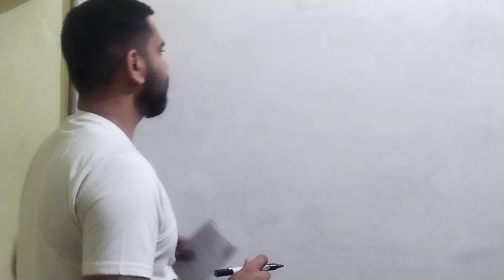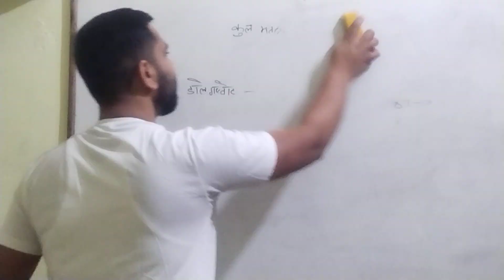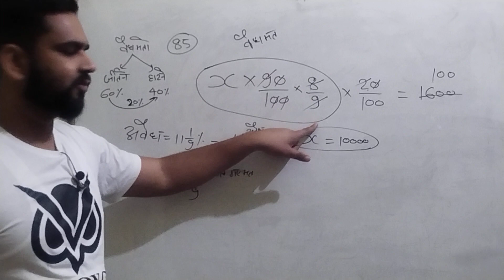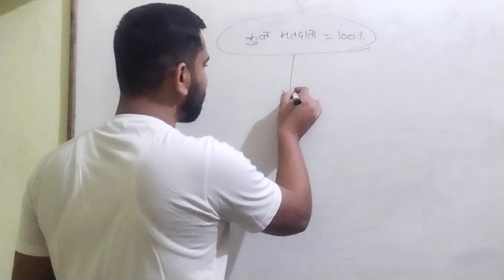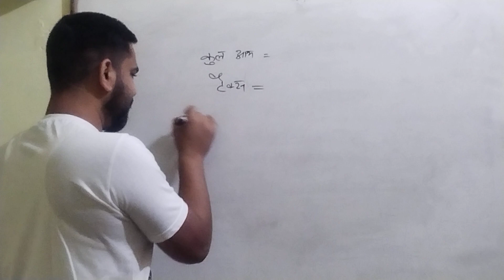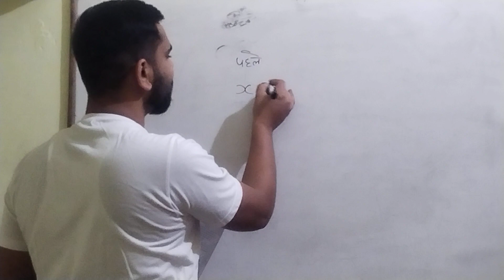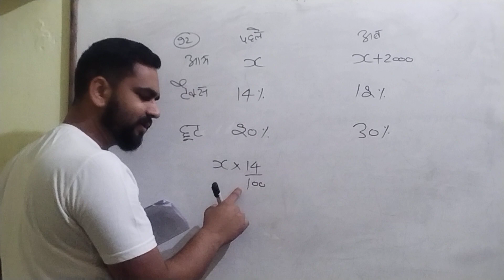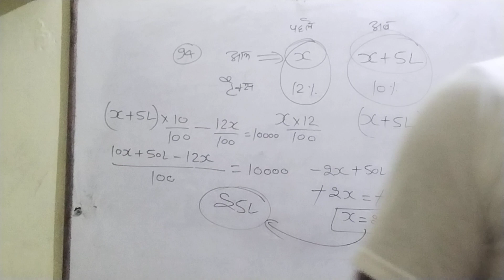percentage class - 09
percentage class-08
percentage class - 07

percentage class-08#mathsbymohitjain
percentage class 08